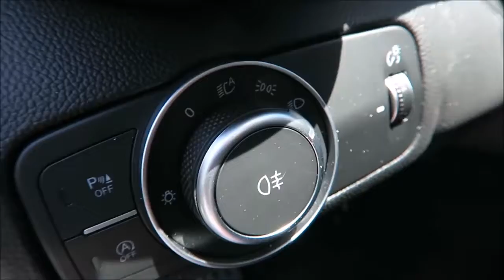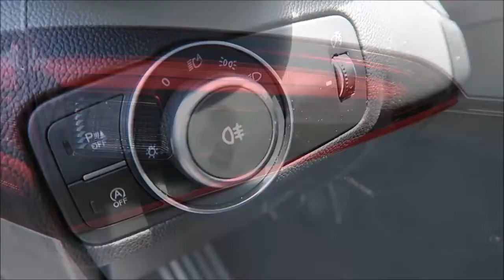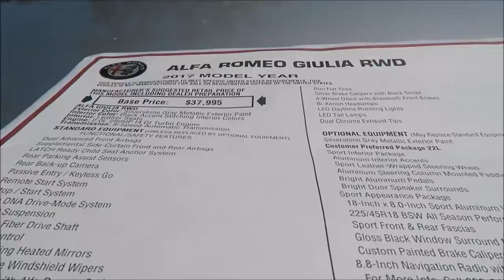2017 Alfa Romeo Giulia Exterior Lighting by Rons Rides